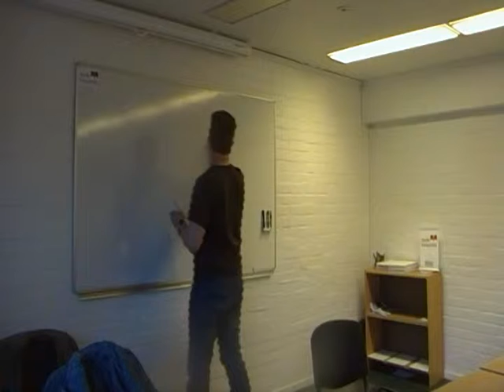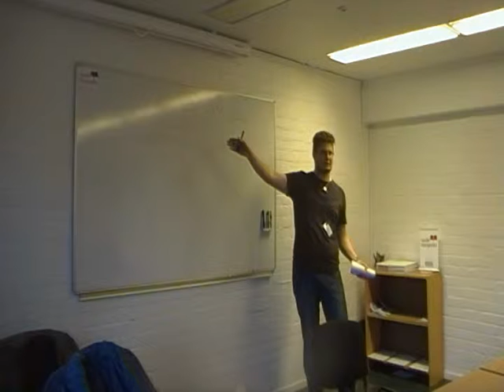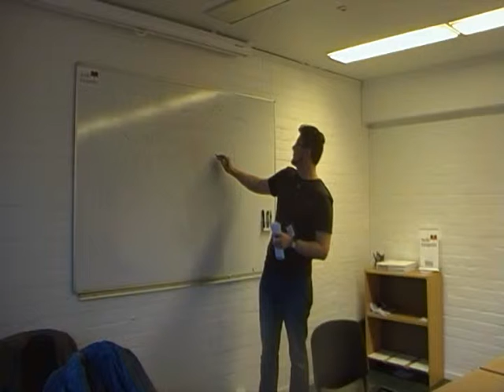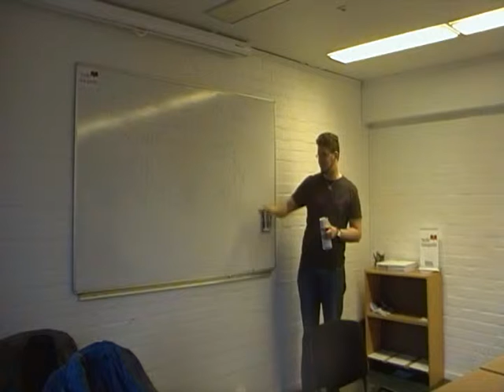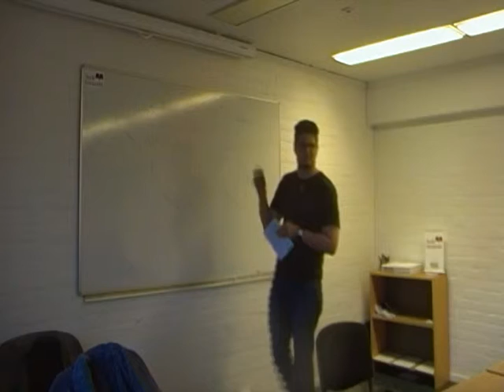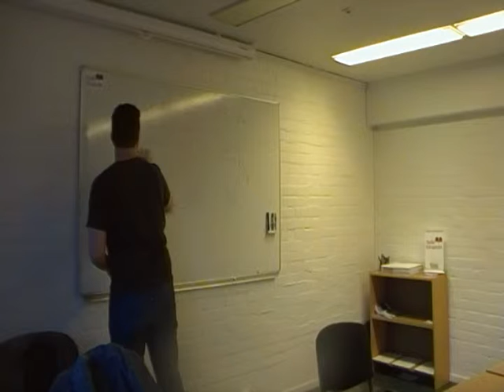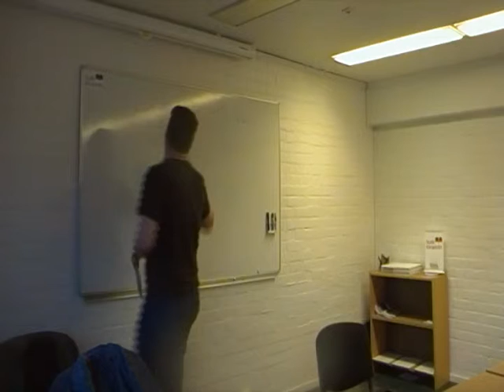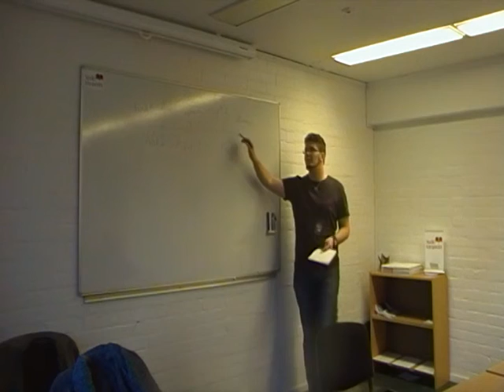Alexander Fahlander: Film och Spel - Barn av samma dramaturgi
Alexander Fahlanders föreläsning från Tv-speljam i Umeå den 5e Oktober 2013

Enbart en del av föreläsningen.